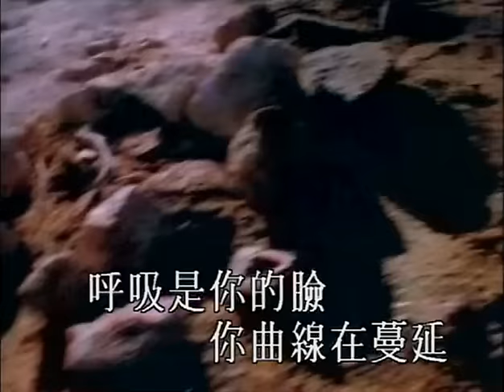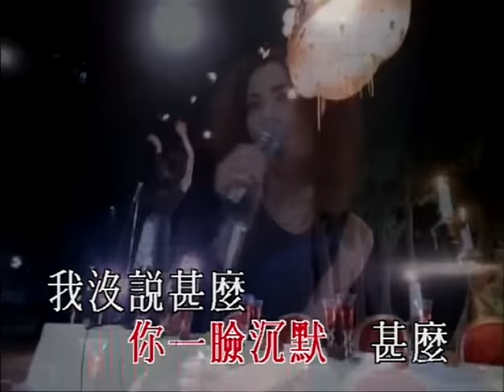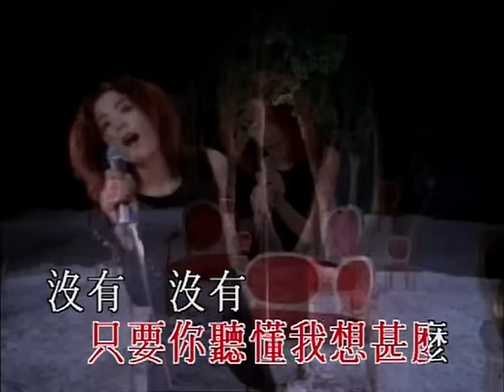王菲 - 臉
「唱遊」數位下載及試聽 Digital download & streaming

呼吸是你的臉
你曲線在蔓延
不斷演變那海岸線
長出了最哀艷的水仙

攀過你的臉 AH...
想不到那麼蜿蜒
在你左邊的容顏　我擱淺
我卻要　繼續冒險

最好沒有人明白我說甚麼
只有你聽懂我想甚麼
你一臉沉默
甚麼　我沒說甚麼

濕濕的汗水不只一點點
你眉頭是否碰上黃梅天
來吧滋潤我的滄海桑田
你每一臉　是我一年　已好久不見

抽煙抽象的眼
雨綿綿　讓我失眠
一點一滴的沉澱
累積成　我皺紋　在你的笑臉

你一臉沉默
甚麼　我沒說甚麼　我沒說甚麼